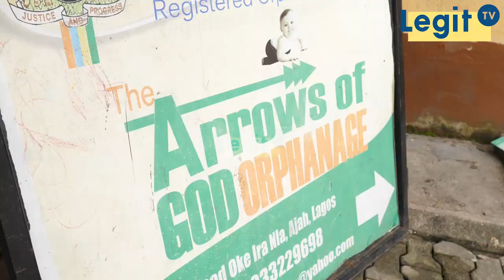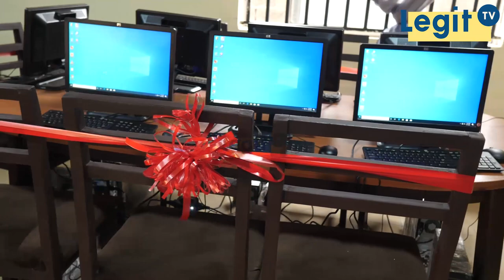Actress Linda Osifo celebrates 30th birthday at orphanage | Legit TV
For Linda Osifo, one of the best ways to find fulfillment is to give back to the society. The actress who recently celebrated her birthday at an orphanage in Lagos explained to Abisola Alawode why she decided to donate computers to the kids there.

Current affairs - Nigeria News | Legit TV

Nigeria Top List | Legit TV